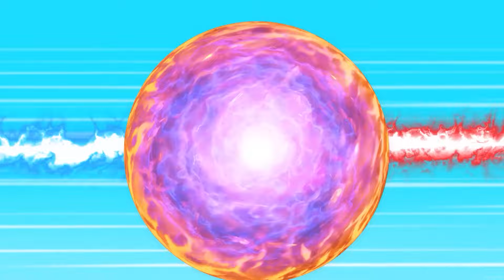DINOSAUR RADIATION VS SPIDER BRACHIOSAURUS,Indominus Rex, KONG: Jurassic World Fallen Kingdom